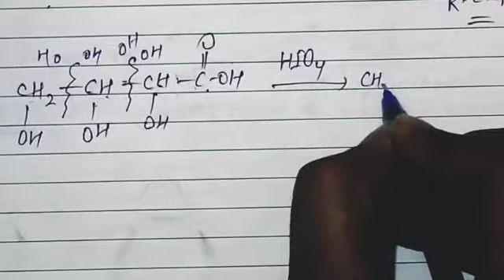Periodate Salts and Periodic Acid | Diol Cleavage | for Chemistry Students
Reagent Video-11
Syn Diol Cleavage
Complete concept of NaIO4 and HIO4
By Hitesh Gupta